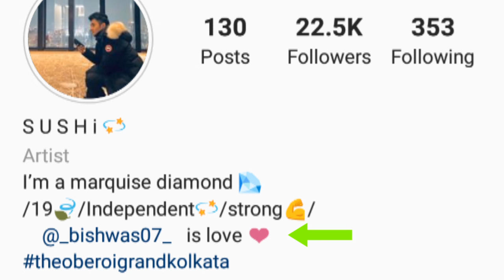Reason why Xorem & Sushmita Broke up!! ft.gracy